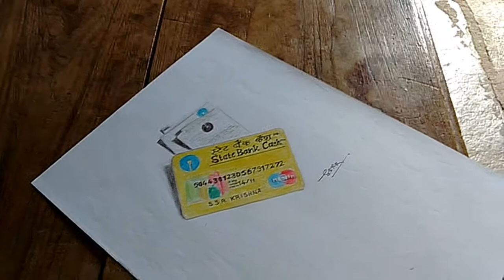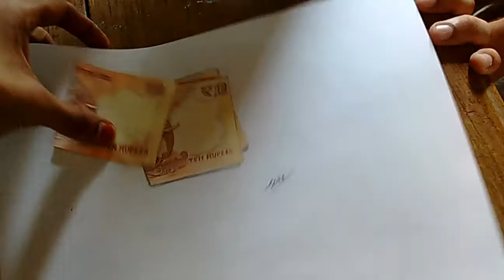SSRK 3D art videos 3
SSRK Art Academy